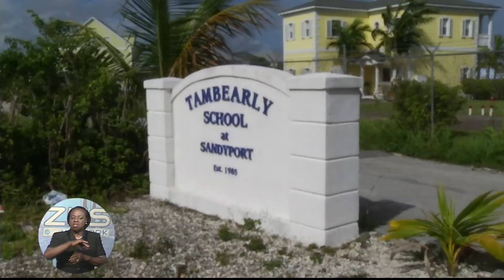Thurs. News -Pt.1- May 15th 2014